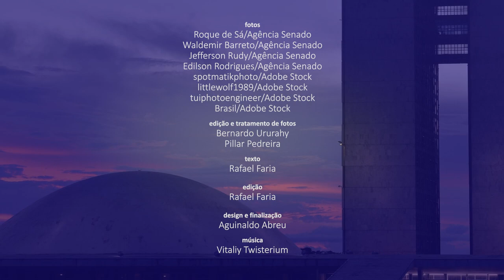Senado Aprova (19/12 a 23/12): PEC da Transição e Orçamento de 2023 são os destaques da semana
A PEC da Transição (PEC 32/2022) foi aprovada no Senado na quarta-feira (21). Logo após a votação, a PEC foi promulgada em sessão do Congresso Nacional, transformando-se na Emenda Constitucional 126. A proposta, relatada pelo senador Alexandre Silveira (PSD-MG), permite ao novo governo deixar o valor de R$ 145 bilhões do Orçamento de 2023 fora do teto de gastos. Esses recursos devem ser utilizados para bancar despesas com o Bolsa Família, o Auxílio Gás e a Farmácia Popular, entre outras.

Na quinta-feira (22), senadores e deputados aprovaram o Orçamento da União para 2023 (PLN 32/2022). O texto garante dinheiro extra para o pagamento do Bolsa Família de R$ 600 durante o ano que vem, para benefícios sociais e investimentos em infraestrutura, em especial nas áreas de transporte e habitação popular.

Senado confirma mudanças da Câmara e aprova PEC da Transição

Orçamento é aprovado com dinheiro extra para programas sociais e infraestrutura

PEC que viabiliza pagamento do piso da enfermagem vai à promulgação